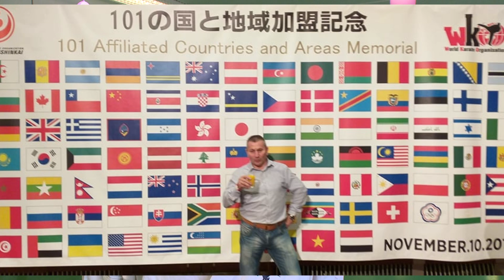Horváth Tibor karate edző Japánban vizsgázott az 5 dan mesterfokozat megszerzéséért